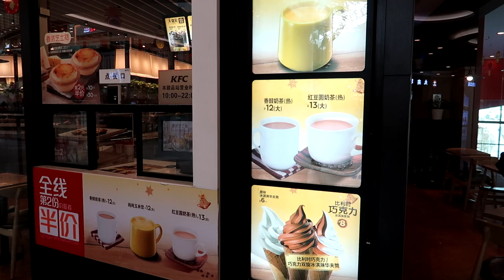Shopping | Grocery store | Supermarket | Learn Russian Language Vlog #5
Hi there! Привет!
In this episode of Learn Russian Language Vlog I want to go shopping and show you different departments of a supermarket + you will find practice lesson at the end of this video.

You will learn how to say words like shop, store, grocery, fruits, vegetables etc.

This video is for intermediate+ Russian Learners who want to improve their listening skills.

It will help you to build your basic Russian vocabulary foundation.

Let's practice Russian together!